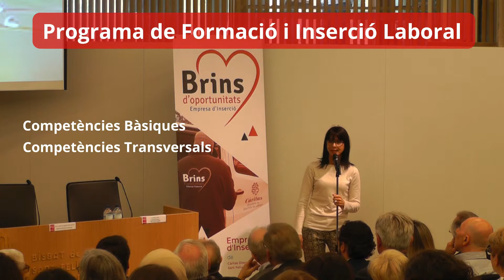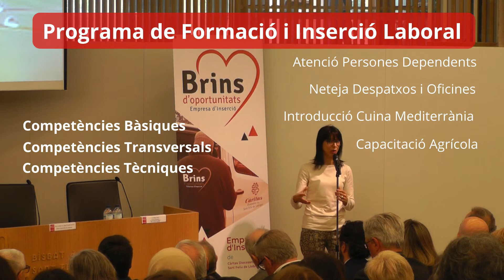Programa de Formació i Inserció Laboral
La millora dels nivell d’ocupabilitat de les persones, en situacions de més vulnerabilitat, perquè puguin millorar les seves condicions de vida, és l’objectiu principal del programa de Formació i Inserció Laboral.

Aquest treballa per donar resposta a la necessitat de millorar les competències i acompanyar en la cerca de feina.

El punt de partida, es l’acollida laboral que es realitza a totes les poblacions del territori. En aquest espai, s’orienta, s’assessora i s’informa dels recursos en matèria de formació i orientació laboral de la zona.

Si la persona ens sol·licita suport i acompanyament en la recerca de feina, es realitza un diagnòstic laboral i es dissenya un itinerari laboral consensuat, amb l’objectiu de millorar els nivell d’ocupabilitat.